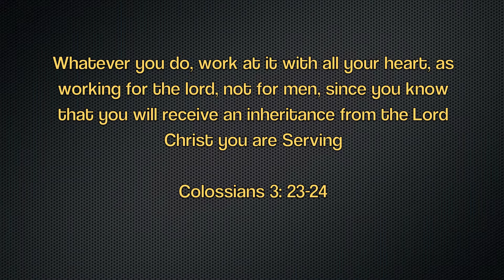Scranton Road Soccer Camp 2011 - Ambassadors In Sport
Ambassadors Soccer Camp at Scranton Road